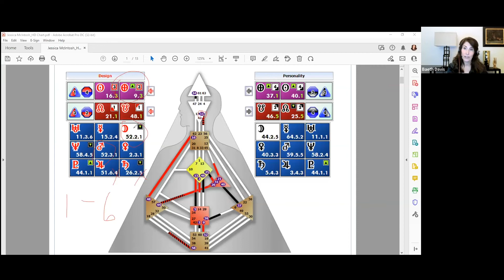Jessica McIntosh, Manifesting Generator 1/3: Accentuate The Real You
When you're on a photo shoot, you really have to accentuate the real you. You shouldn't always be trying to be a perfect version of yourself. You have to be the real you because real-life is beautiful. Learn how to accept who you truly are with your host Baeth Davis and her guest Jessica McIntosh. Jessica is a branding and portrait photographer from Nashville, TN. She believes that photography is the best way to show your true self. Learn what being a manifesting generator means when it comes to understanding your future. So listen in and don't be afraid to take up space so that you can be the best version of yourself.